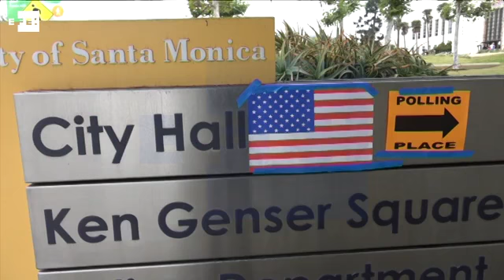Una comisión investigará el supuesto fraude electoral en EE.UU. por orden de Trump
Washington (EE.UU.), 11 may (EFE/EPA).-   El presidente de EE.UU., Donald Trump, firmó hoy una orden ejecutiva para crear una comisión asesora sobre la "integridad" del sistema electoral, que investigará, entre otras cosas, sus denuncias sin pruebas sobre el supuesto fraude cometido en los comicios del pasado noviembre.

INCLUYE IMÁGENES DE ARCHIVO Y DE LA CASA BLANCA.